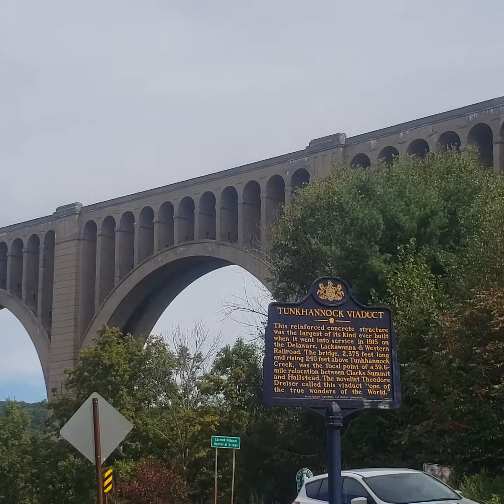NS 047 going over the Tunkhannock Viaduct on the Sunbary line in Nicholson PA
I usually don't put a description for my videos that I upload on here